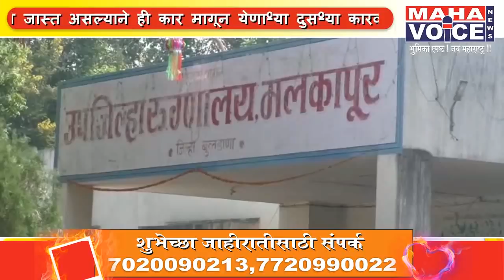मुंबई-नागपूर महामार्गावर भीषण अपघात; ४ ठार, ३ गंभीर...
ट्रकवर आदळली पोलिसांची कार, अपघातात ४ ठार, ३ जखमी नांदुरा रोडवरील काटी फाट्याजवळ अपघात

बुलडाणा - मुंबई-नागपूर या राष्ट्रीय महामार्गावर नांदुरा जवळील धानोरा (विटाळी) येथे आज (सोमवार) पहाटे ५ वाजण्याच्या सुमारास भीषण अपघात झाला आहे. या अपघातात ४ जण जागीच ठार झाले तर तीन जण गंभीर जखमी झाले आहेत. जखमींवर जवळच्या रुग्णालयात उपचार सुरू आहेत.

इंदौरमधील सिंगरोल पोलीस स्टेशन हद्दीतील बोरगाव मंजू येथील आरोपीने अल्पवयीन मुलीला तिच्या घरातून फूस लावून पळवून आणले होते. पोलिसांनी या आरोपीसह त्यांच्या ४ नातेवाईकांना अटक करून इंदोरमधील सिंगरोल पोलीस स्टेशनकडे घेऊन निघाले होते.

दरम्यान आज (सोमवार) १५ जानेवारीच्या पहाटे ५ च्या सुमारास नांदुरा जवळील धानोरा (विटाळी) जवळ ओवरटेक करताना पोलीस व आरोपी असलेली झायलो गाडी समोरून नागपूरच्या दिशेने येणाऱ्या ट्रकवर आदळली हा अपघात एवढा जबरदस्त होता की झायलो गाडी हवेत उडाली व मागून येणाऱ्या फोर्ड फिगो कारवर आदळली. फोर्ड फिगो कारमधील इंदौर येथील राहिवाशी शैलेष व त्यांचे २ मित्र नांदेड गुरुद्वारा येथून दर्शन घेऊन इंदौर आपल्या घराकडे निघाले होते. त्यांच्या कारचे नुकसान झाले परंतु सुदैवाने तिघेही सुखरूप बचवाले.
अपघातात पोलिसांच्या कारमधील ४ जण ठार झाले, तर 3 जखमी झाले आहेत. तर सिमरोल पोलीस स्टेशनचे पोलीस उपनिरीक्षक दिपक मंडलोई, पोलीस कॉन्स्टेबल मुकेश कंनोजसह आरोपी रोहीत अविनाश रायबोले हे तिघे गंभीर जखमी झाले. यातील ४ पैकी दोघांची ओळख पटली आहे. सुनील गौरीशंकर परदेशी, मनोज रामेश्वर खरेबीन दोघे (रा.बोरगांव मंजु जि. अकोला) तर दोघांची अद्याप ओळख पटली नाही. अपघातातील जखमींना प्रथम वडनेर येथील प्राथमिक आरोग्य केंद्रात व नंतर मलकापूर येथे उपचारासाठी पाठविण्यात आले आहेत. त्याठिकाणी त्यांच्यावर उपचार सुरु आहेत. पोलीस घटनास्थळी पोहोचले असून जखमींना रुग्णालयात उपचारासाठी दाखल केले आहे.